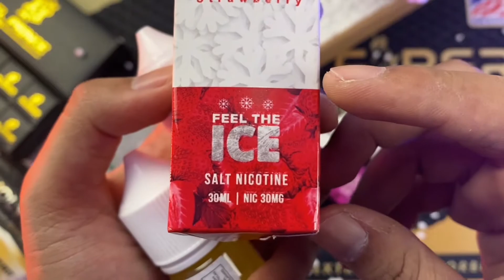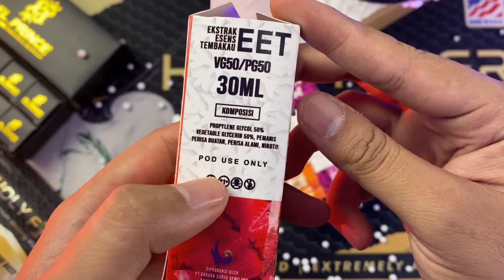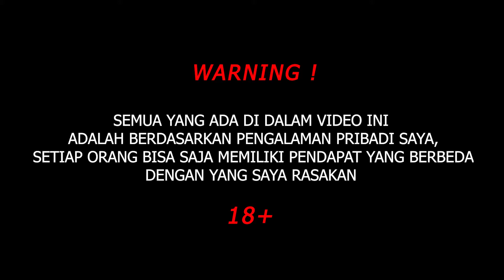LIQUID SALTNIC ICELANDS ‼️ MOVEJUICE 🔥 SEGARNYA COCOK DI PODSYSTEM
ICELANDS BY MOVEJUICE

Semua isi konten yang ada di dalam video ini adalah murni pendapat saya pribadi tanpa ada tekanan dari pihak manapun, berbeda orang/setingan bisa saja mendapatkan Rasa/Impresson yang tidak sama atau berbeda-beda. Serta tidak ada maksud untuk membading-bandingkan produk satu dengan yang lain.

Be a Smart Audience , Smart Vapers !